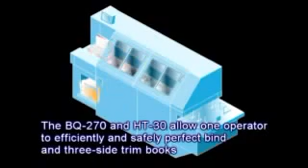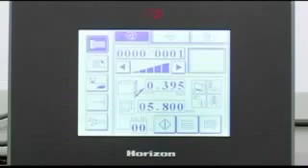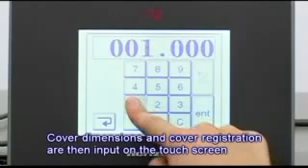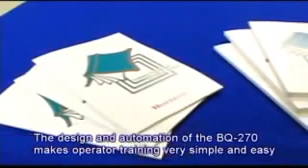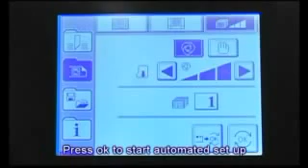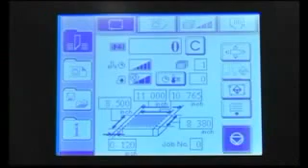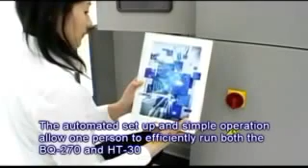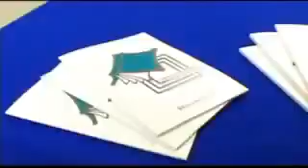Standard Horizon BQ 270 Perfect Binder + HT 30 Trimmer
Standard Horizon BQ 270 Perfect Binder + HT 30 Trimmer presented by Northern Machine works. for more information.